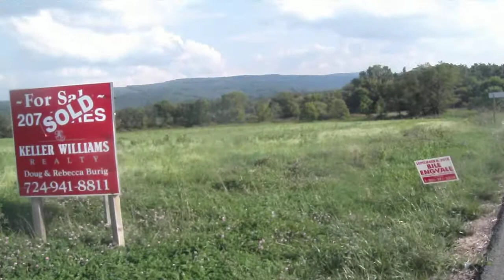Will Fracking For Gas Cause A New Madrid Earthquake ?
Here's The Link To My Blog (Will Fracking For Gas Cause A New Madrid Earthquake ?) Here's The Link To My Blog ( John B. Wells : Chinese espionage / America on The Verge of Financial Armageddon )Here's The Link To My Blog ( Fukushima Nuclear Fallout, Coming To A City ,Town OR FARM NEAR YOU ) Here's Link To My Blog ( 911 Gate Continues ) Dr. Judy Wood - Where Did the Towers Go ? )My Name Is Terry Ronzio and My Web Site is This is The 5th Video Of 7 of walking 11 Miles For Our Troops And Patriotism On The Route 119 War War Path Between Connellsville And Uniontown Pennsylvania On 8 -19-12 (Part 5) 8,940 Miles Walking For The Troops And Patriotism ! Of All The Videos On Youtube I Feel That Every Freedom Fighter On The Planet Should Watch The Secret Societies and Biblical Prophecy Video) and Here Is The Link to That Amazing Video My Total Miles after This PATRIOTIC MARCH FOR FREEDOM is at 8,940 Miles in 5 and a half Years of Walking For The Troops and Patriotism ! Every 500 Miles that I walk I Present that Flag to a Military Unit or Soldier that has been over in The War and I'm Walking With Flag Number 18 ! Right now Flags 13 , 14 15 , 16 , and 17 are waiting for their New Homes with 499 miles on each of them . Every Year My Goal is to do 3 legs of 500 miles a year so in order to reach this goal I try to average 30 to 40 miles a week ! As Always in these videos I Talk about Interesting Tales From My 5 Year Journey and I Bring Up Ideas on how Freedom Patriots Can Save The World From Slavery and Tyranny ! Be Brave , Be Strong , Stand Tall , Walk Proud and Most Of All Talk Loud Are My True Words Of Being FREE :) OBAMA and Company are like Freaking Termites eating away at The mighty Tree Of Liberty and they are making it very hard for any person to feel Free and live in FREEDOM ! Benedict Arnold Obama is Starting A New Civil War by Protesting State Power ! Arizona , Wisconsin , Ohio , Etc. Etc. and is Now Ignoring The Constitution and Following The Orders Of The United Nations ! The Patriots Are Working Hard to Unite Everyone , and Obama and Many Others in Washington DC Are Moving At Light Speed To Undo everything Patriotic Americans Do and have done through out OUR GREAT HISTORY !!! The American Patriots Must Rise Up and Call their People in Washington to FIRE people One Day At A Time . Today We Impeach Obama and Fire Janet Napolitano and Hillary Clinton !! All People Have to Do starting today make One Phone Call ! Fire One Traitor Of Freedom A week . The Time To Make A Stand For Freedom Was Yesterday , Not Today , and We Must Fight by using Free Speech as Our Most Powerful Weapon To Win Now !! WE THE PEOPLE ARE HOME LAND SECURITY !! UNITED WE Can Exterminate The Termites Of Tyranny !! :) Keep The Faith My Friends :) The Time For The American Patriots To Organize A 3 Million Patriot March On Washington DC IS NOW !!! We Can Call it A TEXAS TEA PARTY AT THE WHITE HOUSE Because We Must Protest The High Price at The Gas Pumps and OBAMA MUST GO !! With This Unconstitutional Act Of War Against Libya and many other United Nation Ordered Acts Of War it is Now in Plain View That The NWO BANKER Pirates Have Control Of Our Boys And Girls Lives in Our Military and We The People Are The Voice Of Our Soldiers because They Have No Voice ! Thank You For Your Support My Friends :) It keeps My feet Moving in these Dark Times Of TYRANNY in America ! I Do Believe that Happy Days Of Liberty and Justice are Coming Back To The USA and The World ! Faith , Truth , Honor and Valor Will Be The Force that saves The World From this Corrupt , and Wicked Tyranny that has its Evil Grip On Our Lives like Chains of Involuntary Servitude ! Be Brave , Be Strong , , Stand Tall , Walk Proud and Gather Around The Liberty Tree On A Street in your Home Town to Sing Songs and Speak Words Of Truth and Freedom (Links to contact me ) ( Terry Ronzio Facebook Page ) ( My Facebook News Page ) (E-mail)